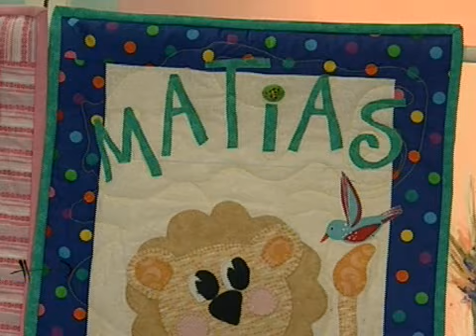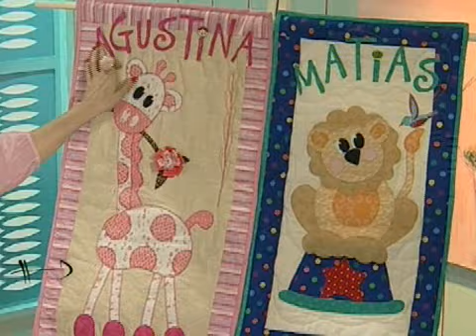Como hacer free quilting y aplicaciones - Cuadros para nacimientos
Silvia Herman nos muestra como hacer cuadros para nacimientos con free quilting y aplicaciones.